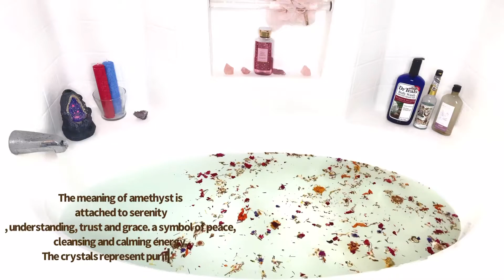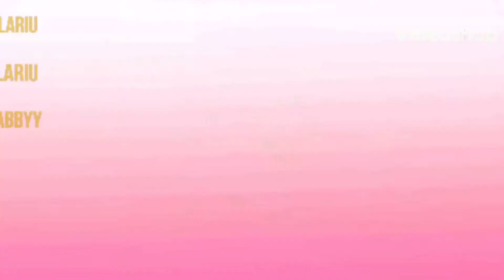Self Love Goddess Bath 101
Goddess Bath 101

Why is a ‘ Goddess Bath ‘ important ? As we age and as ‘we’ as women we sometimes never just RELAX our body’s we are mothers work a 9-5 or have your own business having to run around every day life chores that you never just do something for ‘ SELF ‘. This Goddess Bath will shift your energy cleanse your energy relax your body remove soul ties this bath will bring you back to SELF and feeling sexy and gain back all your feminine energy and also calling back all your power back upon you…. This is also a Self Love Bath this is where you can regain your energy !! Speak your self love affirmations and loving your body while you taking a Goddess Bath. It’s like a get away trip in another dimension manifesting your dreams mind clear and you focus while you taking your Goddess Bath …. Say one thing about this bath because I use my own products on myself and when I say when I get out my Goddess Baths I feel freely sexy free etc I literally feel like a new me …WATER is energy the words you speak in your Goddess Bath will manifest upon you. Your mind will be positive as hell !!! Your looking at a beautiful bath and your taking one your mind will go straight to the Positive side of the MIND ! Listen I can go on n on why I really do this and why I sell my Self Love Goddess Bath my business is beyond me I’m doing this for my people … Come Shop 💕🔥🦋